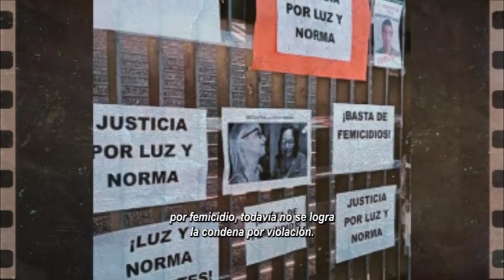Luz y Norma presentes